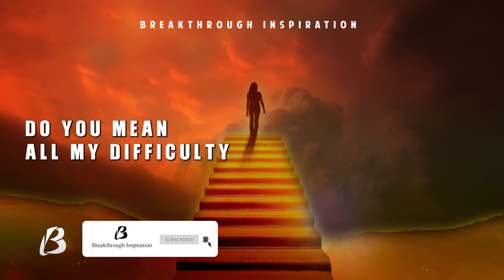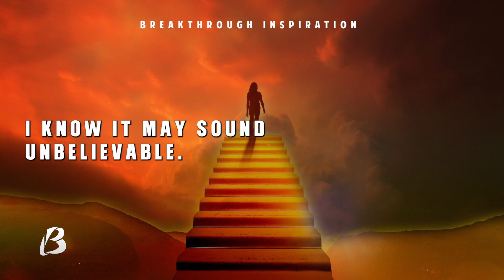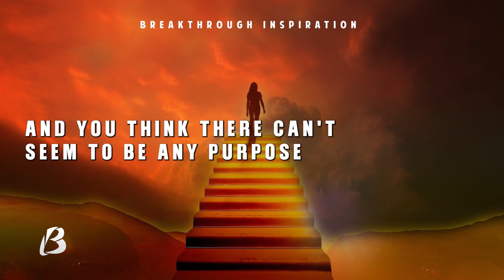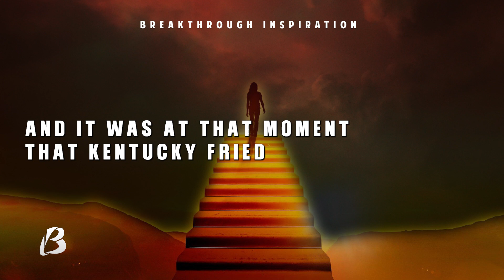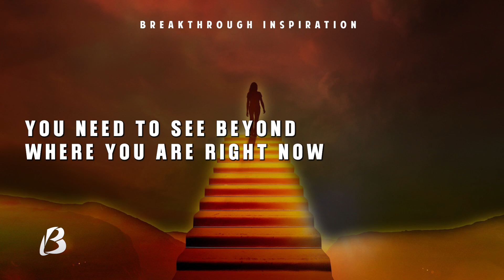PUSH THROUGH THE PAIN - Motivational Speech | Breakthrough Inspiration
If your path is difficult, it is because you have a bigger purpose. There's a purpose in your challenge.

Watch this inspirational video, and know that you are not alone.